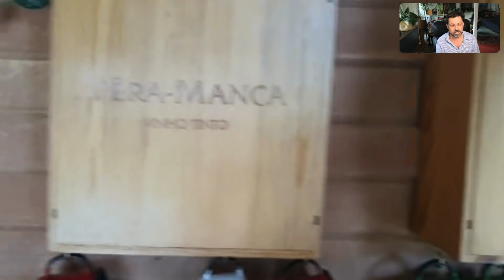ARQUITETURA DA FELICIDADE - CASA LINDA, ECOLÓGICA, SUSTENTÁVEL COM JARDIM IMENSO - TEM ATÉ LAGO!!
Você vai pirar nesta casa toda construída de forma ecológica e sustentável.
Um super projeto de arquitetura que aproveita elementos naturais, valoriza o verde como prioridade, tem mais de 70 árvores plantadas, muita luz natural, ventilação cruzada e história de saber viver bem.

Esta é a casa do arquiteto Paulo Trigo ( @paulotrigo ) que nos mostra em detalhes como construiu a casa e como esta é a sua ARQUITETURA DA FELICIDADE.

Ah... quer comprar meu livro fotográfico "Life by Lufe - Onde vive você?"

CHEGOU MEU NOVO LIVRO
ESPIRAL DE MUDANÇAS!
Compre no link abaixo:

Quer o livro Café com Lufe?

O livro Life by Lufe Para Colorir
já está à venda!!

Sigamos juntos!
Lufe